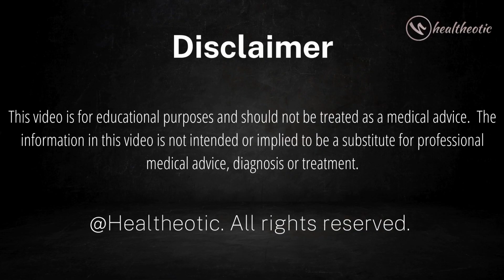Preparing Siblings for a New Baby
Welcome to our comprehensive guide on preparing siblings for the arrival of a new baby. This video is packed with practical tips and advice to help your children transition smoothly into their new roles as big brothers or sisters. We cover everything from introducing the idea of a new sibling, sharing the excitement, reading books together, emphasizing their important role, addressing concerns, involving them in preparations, and planning quality time.

This video answers the following questions:

How to introduce the idea of a new sibling to your children?
How to involve your children in the preparation for the new baby?
How to address your child’s concerns about the arrival of a new sibling?
How to emphasize the important role of a big brother or sister?